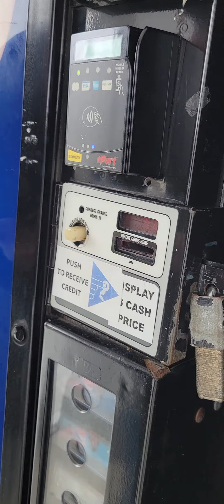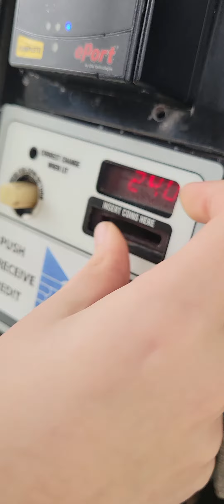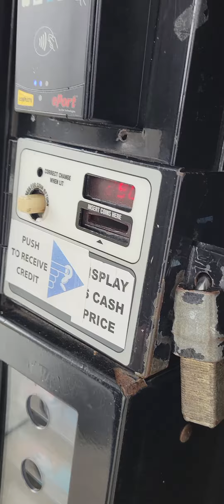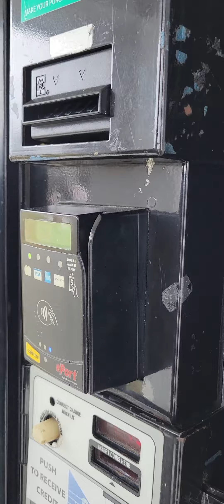Truck Stop - Bedford Rest Area - Pepsi - Dixie Narco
Diet Pepsi from a Dixie Narco Vending Machine at the Bedford Truck Stop on Route 684!